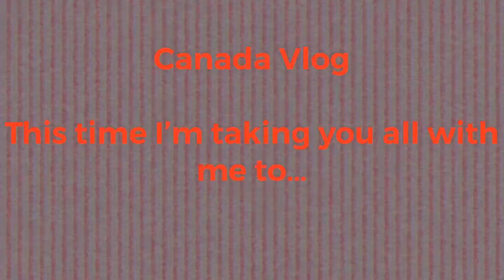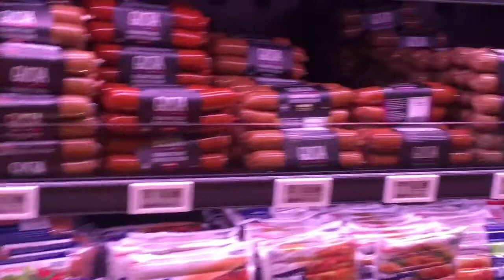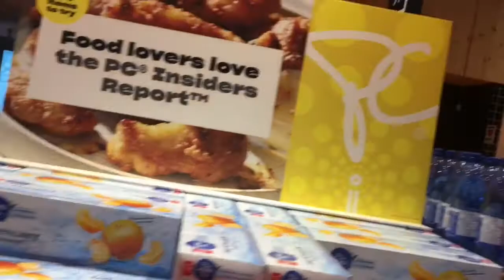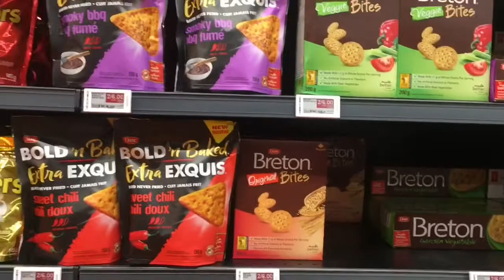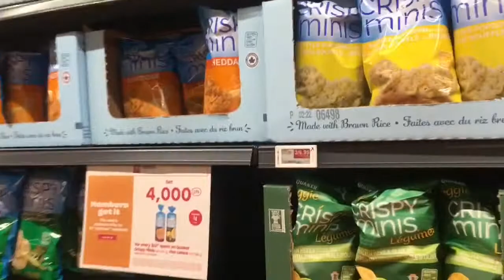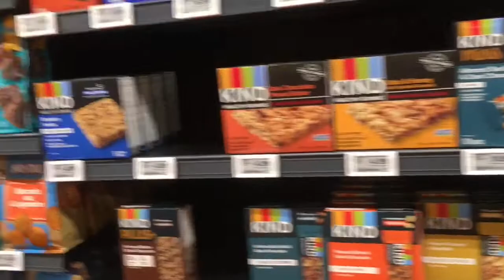Famous Loblaws Supermarket in Downtown Toronto, Canada | Historic Loblaws Supermarket | Canada Vlog